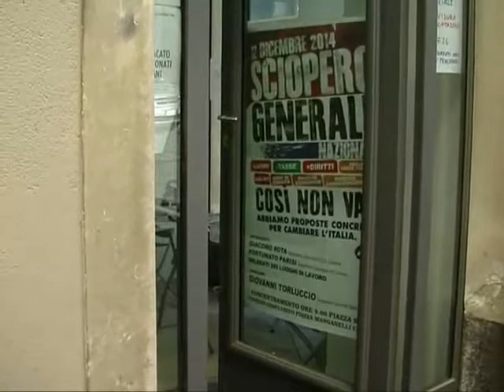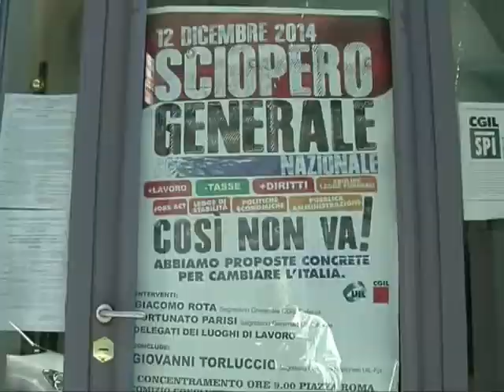Cgil Acireale, adesione convinta allo sciopero generale